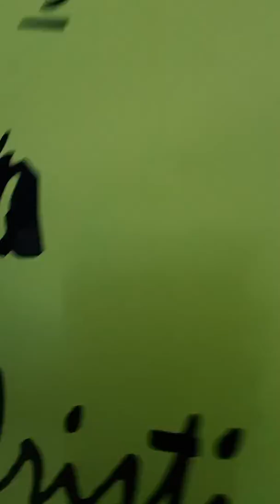Room tour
Things